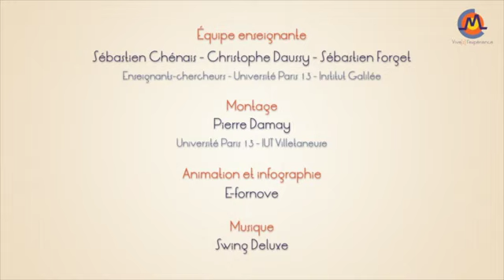Interview Armand et Victor SICOT